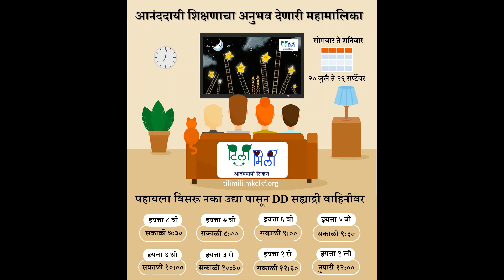Tili Mili || MKCL Knowledge Foundation || Edu. Min's. Appeal Varsha Gaikwad || Tili Mili Malika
This is special tv serial for all school students from 1st to 8th std.
MKCL नॉलेज  फाउंडेशन चे उपक्रम। पाहायला विषरु नका।
education ministers appeal video
tilimili malika

To know more aboutMKCL's Other Wonder Knowledgeable Programs click on below link and watch.